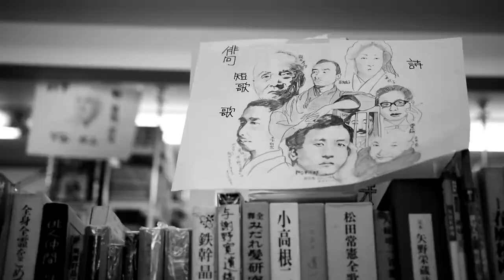Cassie (Live in Japan) // Matthew Fowler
This was filmed in March of 2019 during a trip to Japan. I was hired by the band (and friends!) Just Neighbors to document their Japan tour, and we made the time after a train ride home to record one of my songs. The hostel we were staying at had a guitar that couldn't hold a tune; it was 3am after a cold night of smoky bars and strong drinks. I threw in some montage footage from our travels through that beautiful country. Hope you like it!

Credits:
Filmed // Reid Casey, Jarrett Haines
Where // Shinjuku, Tokyo, JPN
Video // Nikon Cameras, 18-35mm, 50mm
Audio // Tascam recorder, Black Pearl Microphone